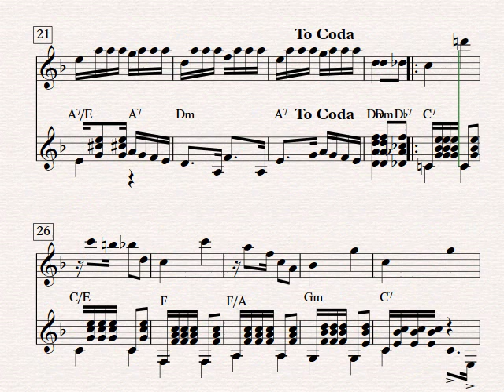Corta Jaca ou Gaúcho - Flute and Guitar (Sheet Music)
Composer: Chiquinha Gonzaga
Arranger: César Bortolucci